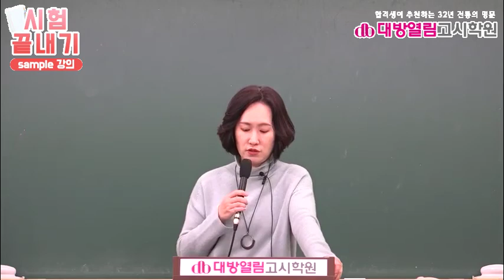9급 식품위생직공무원 강의6